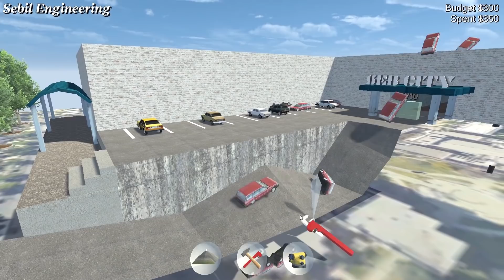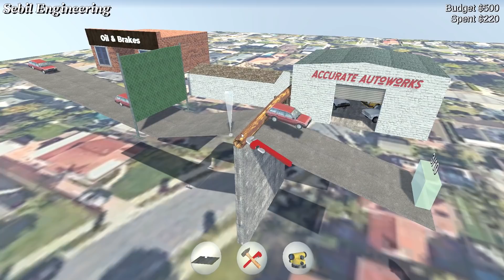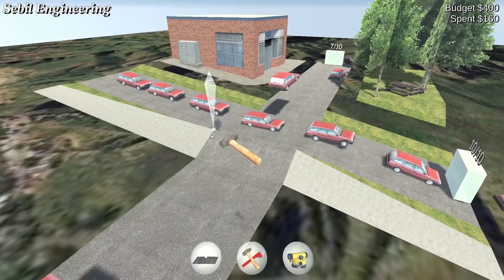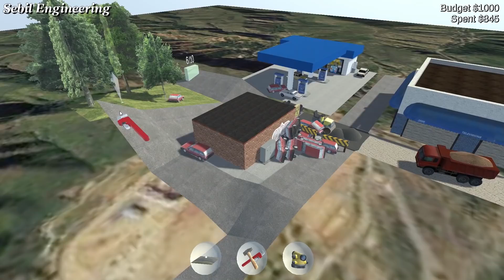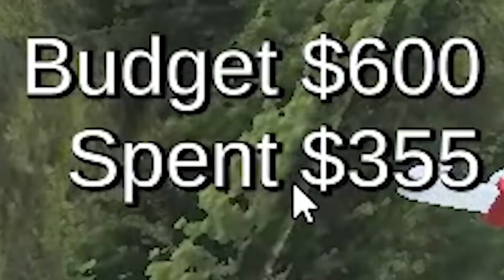FIXING THE MOST DANGEROUS ROADS! - SEBIL ENGINEER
[1] The roads are ruined and its our job to get the cars back home safely!